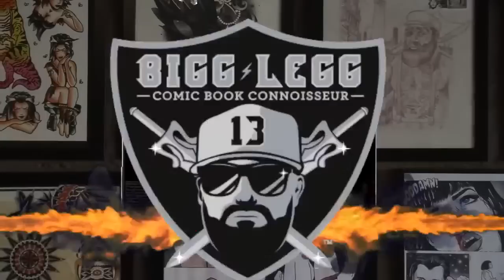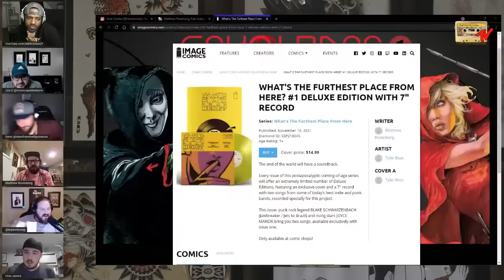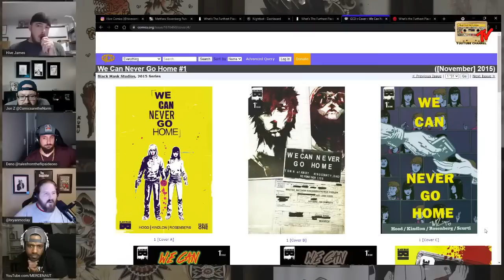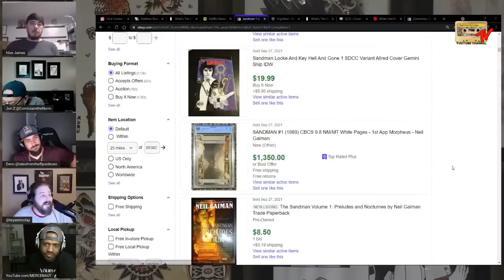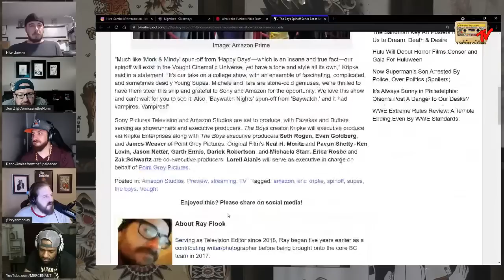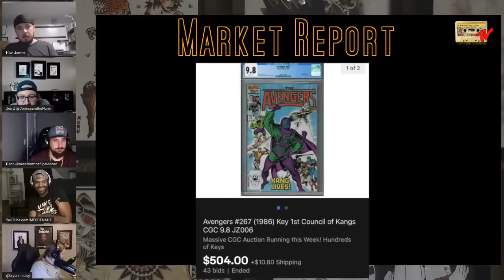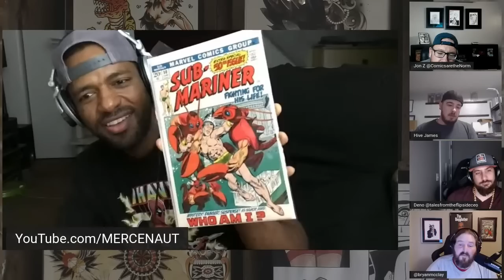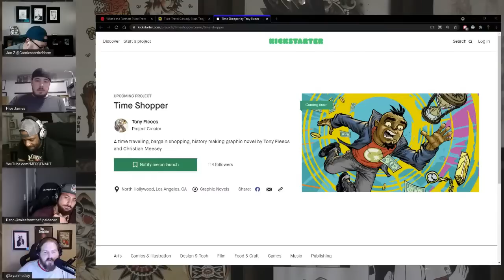Matt Rosenberg | Hive Comics | Comic Market Report | Flipside Episode 189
Tonight we The HIVE boys and Matt Rosenberg stop by to talk the new series WHATS THE FURTHEST PLACE FROM HERE and a few surprises. Also we get into all the news and notes in the world of comic speculation and collecting, plus a ton of comic book news, the comic book market report, and pick-ups!